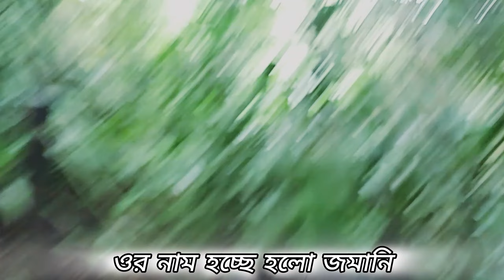Morning exercise with Indonesian friends 🏋️ I don't know this games name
Hey guys,
My name is Hridoy khan. I am stay in malaysiya. I will show you everywhere in Malaysia. I am a Vlogger. Please support me. I will trying to my best.

This Vlog I was go to jogging with my Indonesian friend. Jogging time maybe 4,5 hours jogging and see my vlog you know everything.